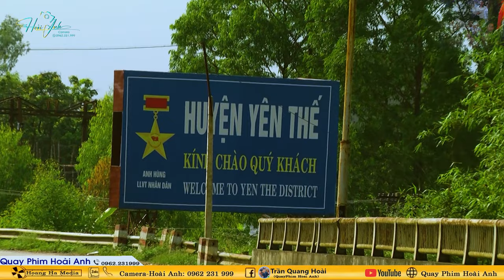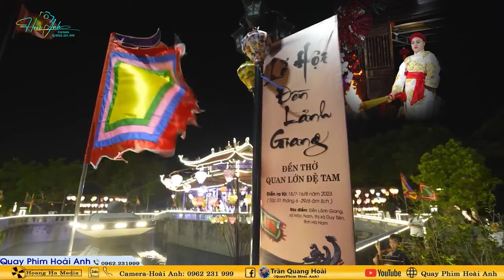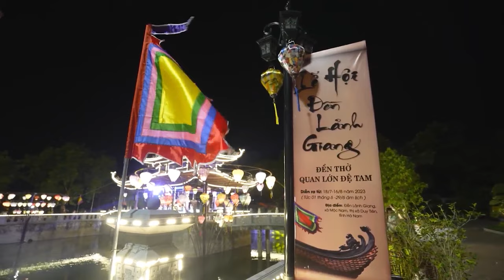Nghệ Nhân Thanh Đồng Dương Bảo Quang Cung Nghinh Loan Giá Tại Đền Quốc Mẫu Tây Thiên Năm 2024 P1